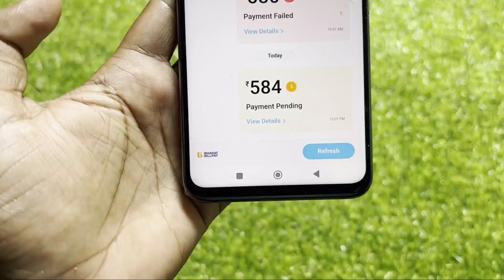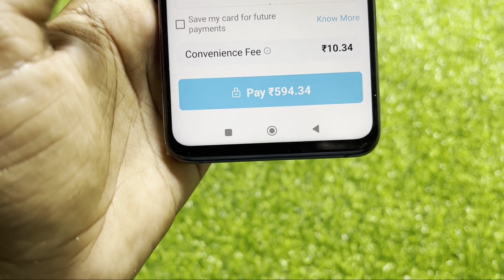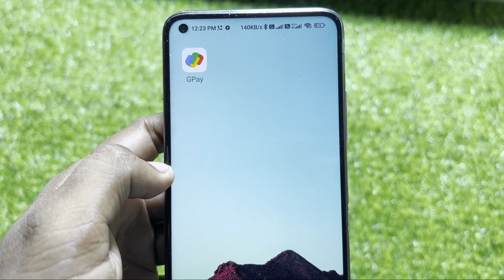Paytm Fix Looks like you have abandoned the payment. Please try again Problem Solve